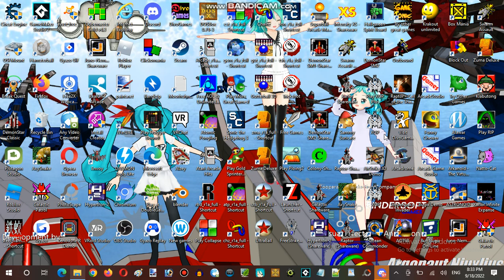Ice Cream Sundays Hour Streaming at Hunter's Server Establishment 09 Part 06